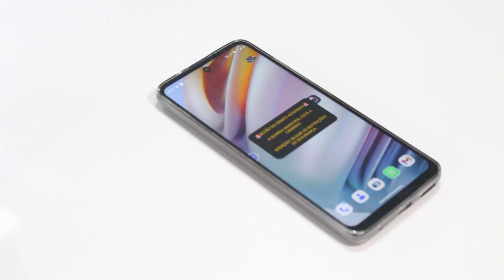GM de Paranavaí realiza simulação de invasão a colégio para implementar botão do pânico